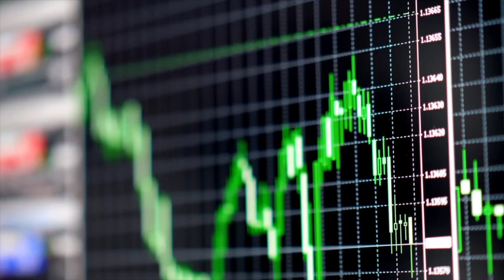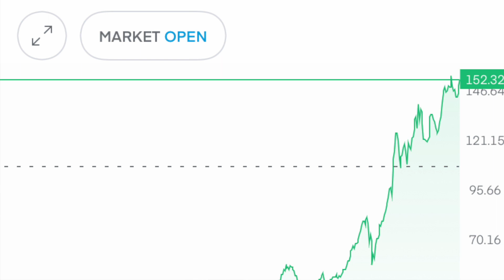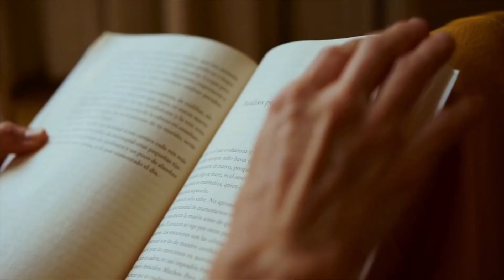Funds, ETFs, Shares, Stocks, Trusts or Bonds | Which is Best for Beginners? What’s the Difference?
In todays video I’m going to explain the difference between stocks/shares, ETFs, funds, trusts and bonds. I’m also going to give you my thoughts on which investment type might be best for beginners, and give you some information and examples of the different investment types I currently hold in my investment portfolio.

Before I read my first investing book 9 years ago I genuinely believed that investing in the stock market meant that you had to buy individual stocks and shares and trade them regularly to make any money. I wasn’t aware that you could invest in funds, trusts and ETFs and that actually holding for the long term was probably the best thing for me to be doing. Since then I’ve read a lot of investing books and started investing and have been very pleased with the returns I’ve made. So this video is for my past self 10 years ago when I was imagining to invest I had to be on the phone shouting ‘buy’, ‘sell’ to make any money in the stock market.

I’ll also go into a little detail on the investments that I currently hold (I’m currently in my thirties) and these are the right investments for me to be making right now but if you have a different appetite for risk or are younger or are approaching retirement you may want to make different decisions.

SHARES
A share represents part-ownership of a company.  When you buy shares you quite literally own a ‘share’ or a slice of that business. There are lots of platforms available where you can currently buy fractional shares so you don’t need to buy a full share of say Apple but you could buy a smaller amount. An example of this is that I currently hold half a share of Apple in my Trading 212 account, which is currently valued at £54.15.  I personally buy individual stocks and shares because I enjoy researching them but I don’t put the majority of my investments into individual funds as it is very difficult, particularly as a beginner to select a good stock that will outperform the market.

FUNDS
An actively managed fund is a collection of investments, chosen and run by a fund manager.Each fund manager has an objective, for example to grow your capital, or providean income. They’re usually focused around a specific theme for example I invest in Baillie Gifford Positive Change where the focus is on investing in companies that will have a positive impact on the world and create some change. When you invest in a fund, you’re buying a slice of the fund’s investments. This is where I focus the majority of my investment portfolio because I am comfortable with paying an expert to manage my investments for me and produce strong returns.

Actively managed funds only beat the market 24% of the time and they also have higher fees than an ETF so you should pick your actively managed funds carefully and check that you aren’t better off investing in an ETF. I hold a few funds that have historically beaten the market and have continued to do so.

TRUSTS
I hold a number of Investment Trusts that have performed well for me. An example of one, which I currently hold which has 5 year annualised returns of over 35% is the Scottish Mortgage Investment Trust.

EXCHANGE-TRADED FUNDS (ETFS)
These are often the investments that are most popular with new investors because they offer a high level of diversity and often carry low fees. ETFs are a type of fund that tracks a stock market. For example the S&P 500 features 500 leading U.S. publicly traded companies.

BONDS
These tend to be considered as lower risk lower reward investments. Bonds are loans to companies and governments. They’re often popular as you get closer to retirement age.

Timestamps
00:00-01:01 Intro on Investment
01:01-02:43 Stocks and Shares
02:43-05:34 Actively Managed Funds
05:34-06:23 Trusts
06:23-09:02 ETFs
09:02-10:08 Bonds
10:08-11:04 Outro on Goals and Risk Appetite

***FREE SHARES***

FREETRADE

TRADING 212

Fg3Ce3Ow

***Books I've Enjoyed***

How to Own the World by Andrew Craig
The Psychology of Money by Morgan Housel
The Warren Buffett Way by Robert Hagstrom JR
Naked Trader by Robbie Burns